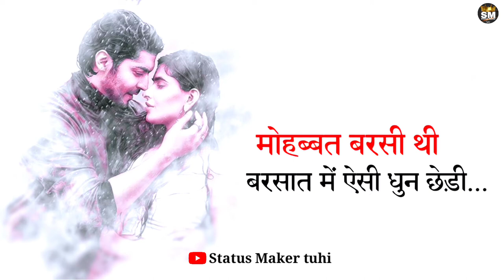आओ एक भीगी हुई सी कहानी सुनाता हूँ || @jubinnautiyal most interesting shayri status video 2022